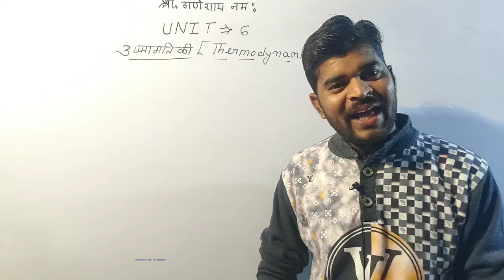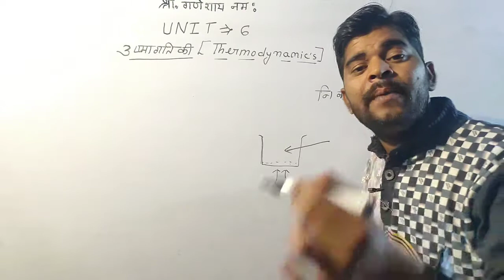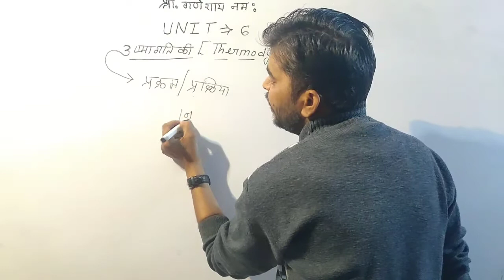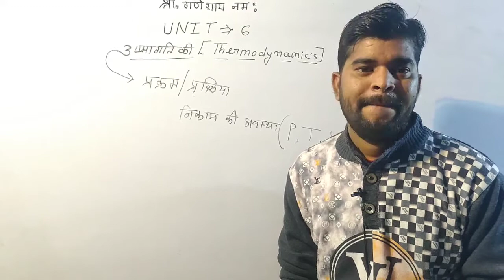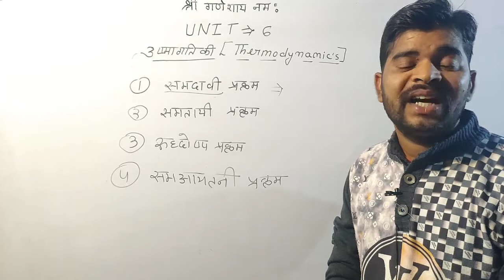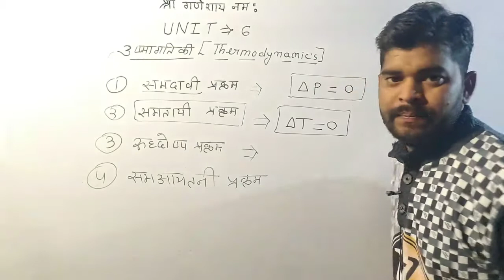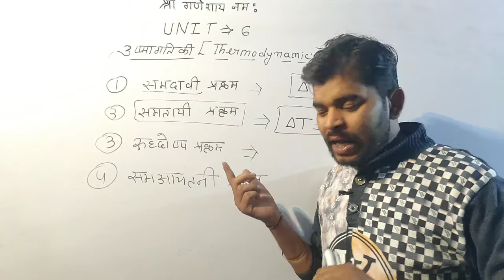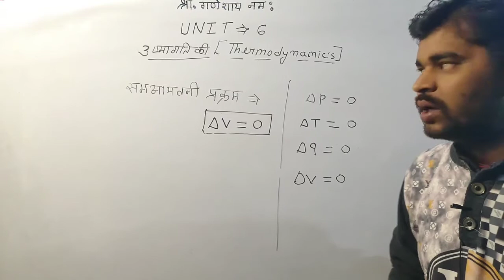ऊष्मागतिकी/thermodynamics/प्रक्रम के प्रकार समतापी/ समदावी /रुद्धोष्म प्रक्रम/class11 chemistry